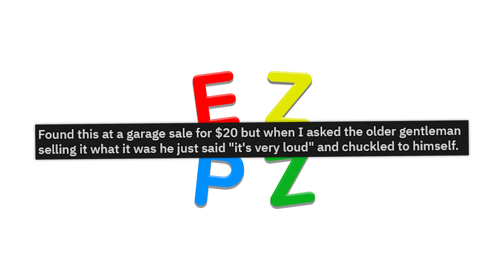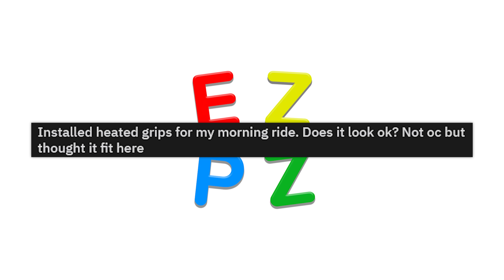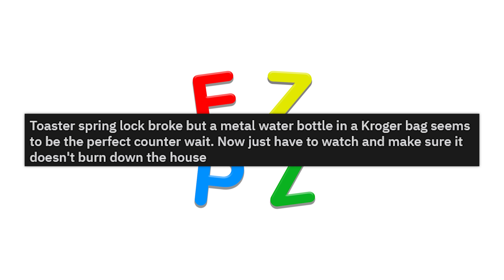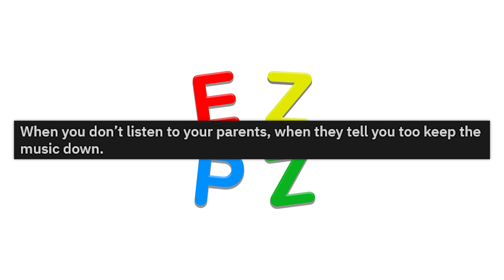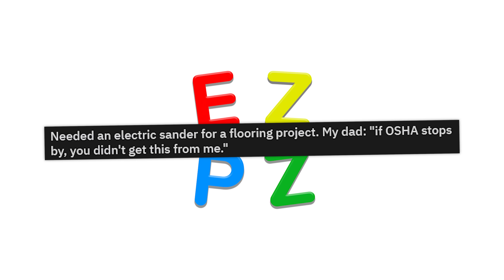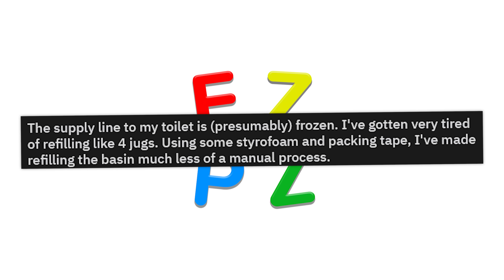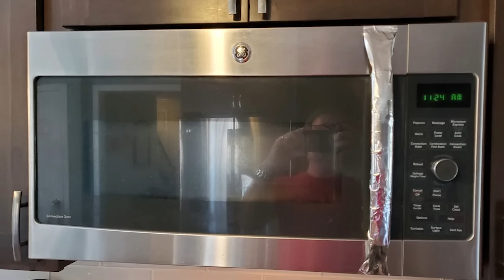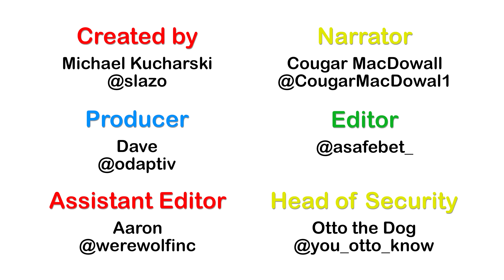r/RedneckEngineering · do NOT try this at home.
The best posts from the top of r/RedneckEngineering on Reddit. Don't forget to check out the community subreddit